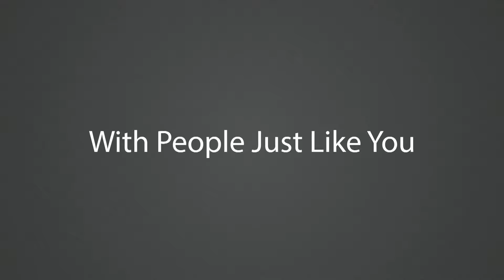Episode - 078: Talking Depression, Culture and Millennials with Jose Rosado of the Angry Millennial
As the season's change, so do our moods. For some of us it's more pronounced than others. It's so pronounced that it interrupts our lives! We're talking about mental health awareness, culture, and millennia's. Join us with the Host of The Angry Millennial Show Jose Rosado as he takes us on his personal journey in dealing with depression. This road has had many twist and turns and it has lead him to his latest venture with Creatives Aga;nst Depression. Check them out and check out his show! Creatives Aga;nst Depression The Angry Millennial Show